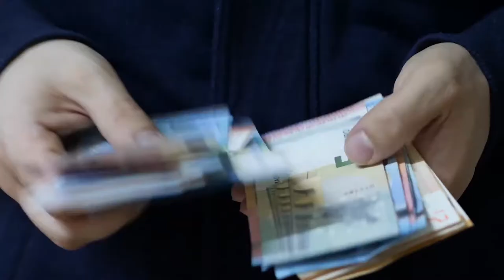Выставка недвижимости в Паттайе.